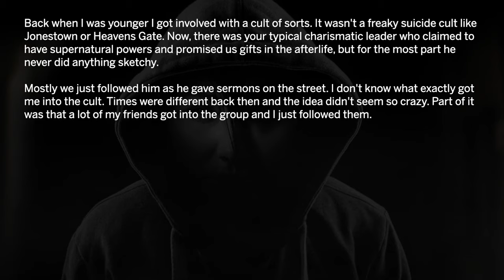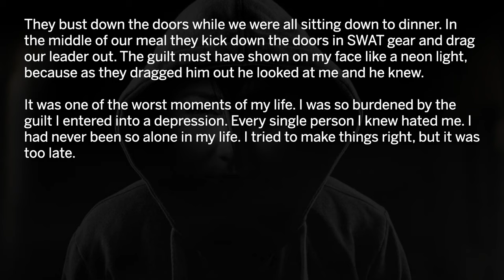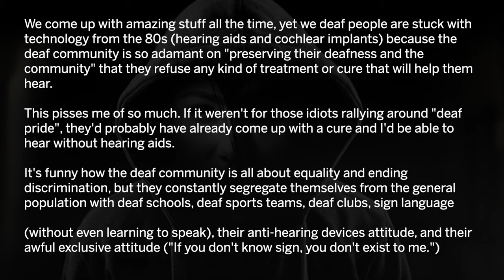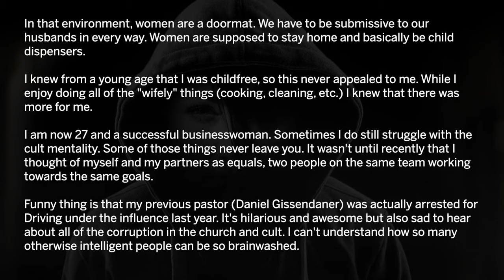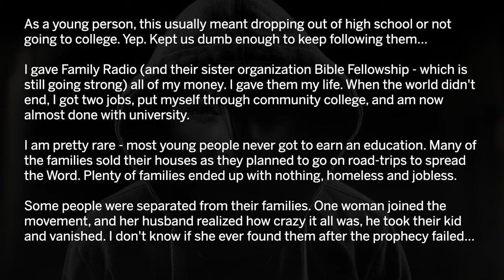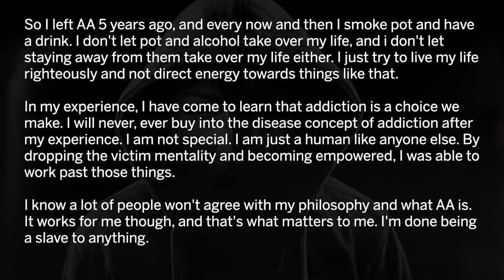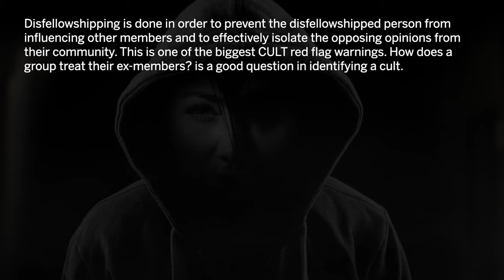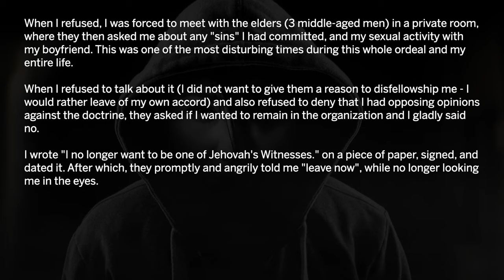AskReddit. Cult Survivors Share Their Escape Stories - INSANE ANSWERS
How To Turn On Your Friend without knowing it Reddit Top Post 2019

Credits to YOUTUBE USER: Radio TTS

Related subject: lol reddit, reddit funny, reddit askreddit, reddit ask, reddit memes, reddit 2019